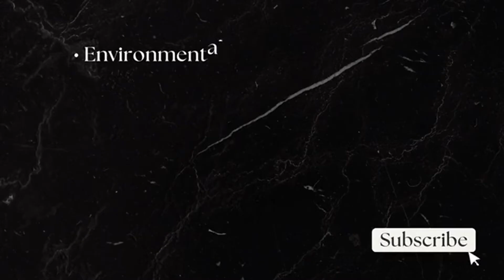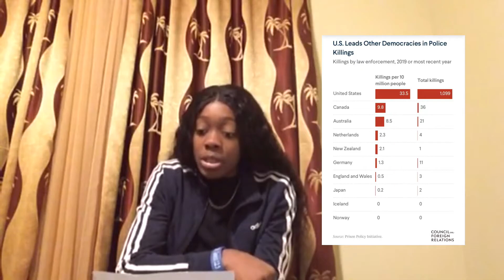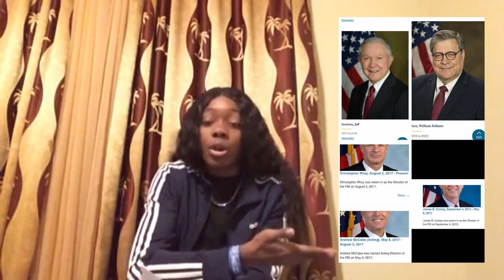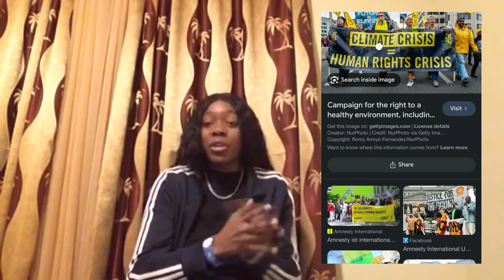Gun Violence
Episode 02 gets into gun violence, what are the main issues affecting us, who's behind that, and who are our leaders in change! Do you know a corporation that perpetuates misinformation? Or someone who's doing amazing things in the world? comment their names and I'll do the rest! ;)

Gun Violence Worldwide;

America’s Perpetuation of Gun Violence & Police Brutality;

Federal Bureau of Investigation & Contacts;

Amnesty International;

My Supreme Sneakerhead Page!